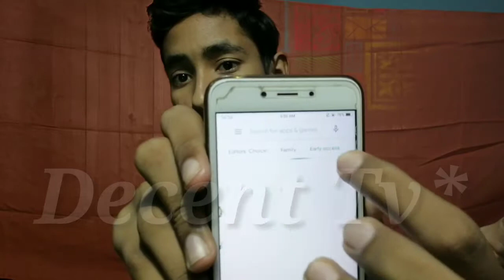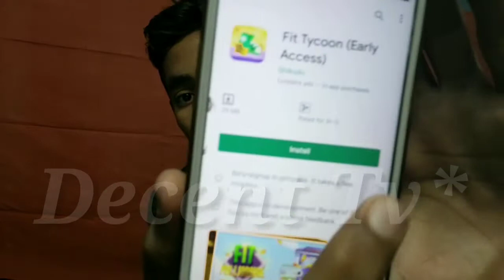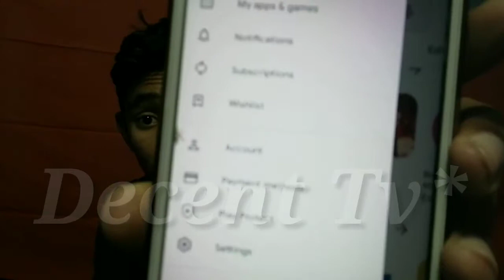Play store tips and tricks. Dangerous apps.video by Decent Tv*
Decent Tv*
Instagram link: I'm on Instagram as @alichaudhary32. Install the app to follow my photos and videos.